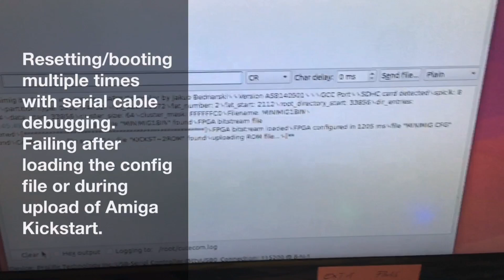Failing Minimig ARM controller debug output 🤬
In this vid you can see one of my failing new soldered Minimig Arm controllers. This is driving me nuts. I have no clue why its not working.